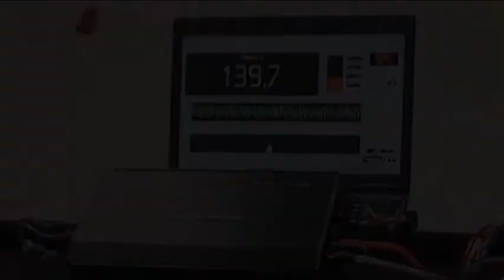139,7dB SPL - Rockford Fosgate in a VW Golf V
The Rockford Fosgate Sound Solution Kit SSK520 delivers up to 139,7 dB in-car sound pressure level. Measured with a Term-Lab System.
139,7dB SPL - Rockford Fosgate in a VW Golf V